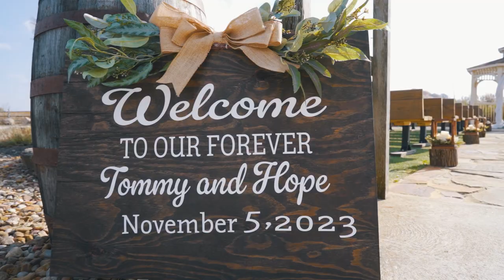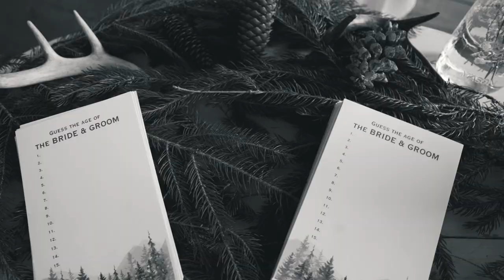Hope + Tommy // White Birch Barn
Hope & Tommy's Country-Flair Wedding: A Love Story for the Ages! 💍✨

We are absolutely over the moon to share a glimpse of the magic we captured for Hope and Tommy on their special day! 📸🍂 As they embarked on their journey together, their faith and love shone brightly, leaving us feeling truly blessed to be a part of it. 🙏❤️

This November celebration was nothing short of spectacular! The country-themed decor brought a touch of rustic charm that perfectly complemented their unwavering faith. 🎶 The dance floor was alive and electric, a testament to the love and joy that surrounded them. 💃🕺

The venue was straight out of a fairytale, providing a breathtaking backdrop for this extraordinary day. 🏞️ Every detail was meticulously planned, creating an aesthetic that was nothing short of stunning. ✨

The worship service was a soul-stirring moment that touched everyone present, reminding us all of the power of love and faith. 🙌💒

And can we talk about the weather?! November magic was definitely on their side, gifting them with a perfect day filled with sunshine and crisp autumn air. 🍁☀️

Congratulations & much love from all of us here at Eight 18 Studios!

// A huge shout out to a few very special vendors who helped bring this wonderful day together! //

Venue // White Birch Barn
DJ // Midnight Music DJ Service
Photography // Simply Whitney Photo Co.
Catering // MISSION BBQ